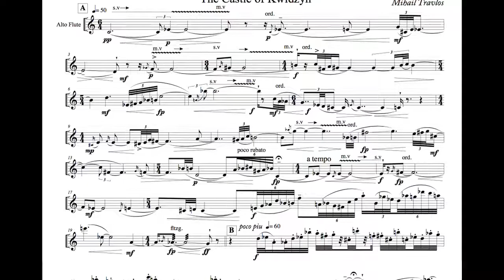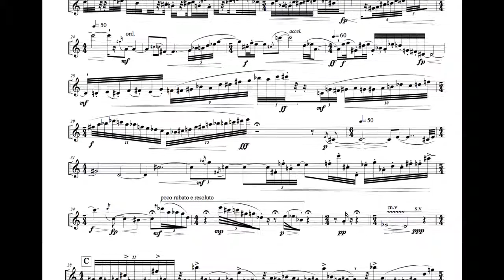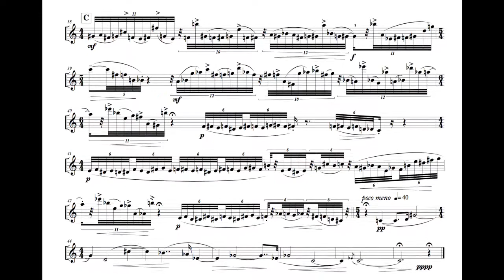The Castle of Kwidzyn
Inspired from the wonderful castle of Kwidzyn and written for and dedicated to my wife Iwonka Glinka!